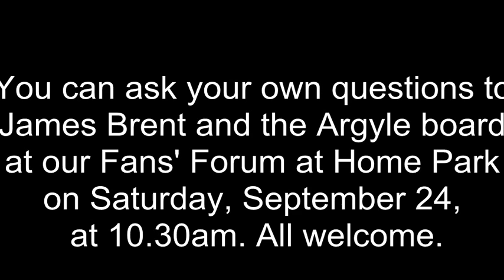In the Chair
FIVE years on from taking over the helm at Plymouth Argyle, James Brent takes a look back - and forward - to assess the Pilgrims fortunes, on and off the pitch.